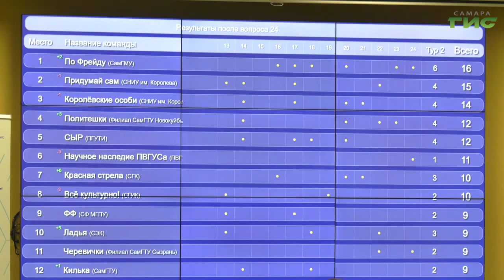В Самарской области состоялся региональный этап интеллектуальной олимпиады "Что? Где? Когда?"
Щелкают сложные вопросы, как орешки. В Самаре прошел финал регионального этапа интеллектуальной олимпиады ПФО среди студентов по направлению "Что? Где? Когда?". Победители будут представлять область на окружных соревнованиях. Как подготовится к этой игре, чтобы победить, и как находить ответ в самом вопросе, выяснила наша съёмочная группа.